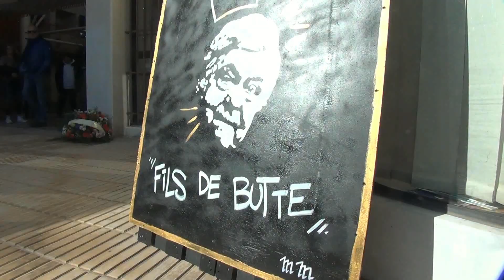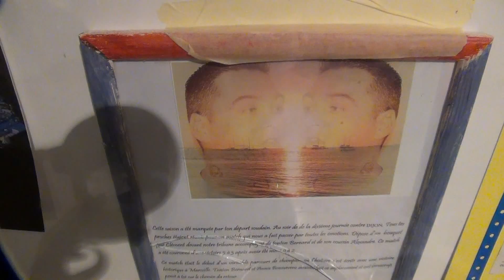CIAO BERNARD ( Los Paillados )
En mémoire de Bernard Soccoro, fondateur de la tribune populaire montpellieraine, créateur de la tribune Butte Paillade, et père de l'identité pailladine .